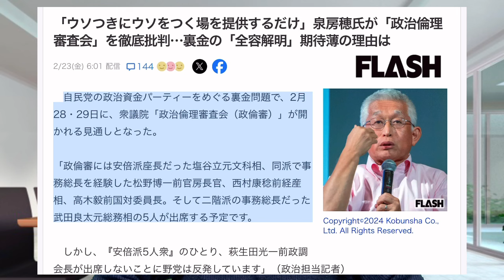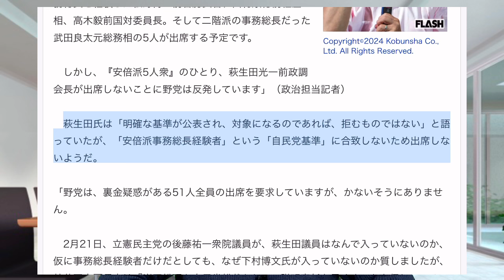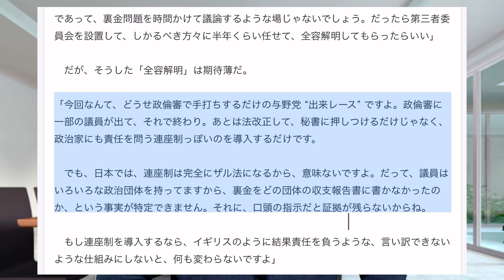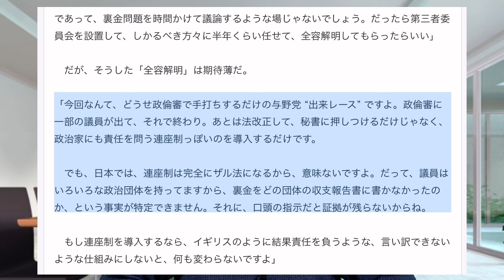【徹底批判】ウソつきにウソをつく場を提供するだけ by 泉房穂氏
（関連記事）
自民党の政治資金パーティーをめぐる裏金問題で、2月28・29日に、衆議院「政治倫理審査会（政倫審）」が開かれる見通しとなった。

「政倫審には安倍派座長だった塩谷立元文科相、同派で事務総長を経験した松野博一前官房長官、西村康稔前経産相、高木毅前国対委員長。そして二階派の事務総長だった武田良太元総務相の5人が出席する予定です。

　しかし、『安倍派5人衆』のひとり、萩生田光一前政調会長が出席しないことに野党は反発しています」（政治担当記者）

　萩生田氏は「明確な基準が公表され、対象になるのであれば、拒むものではない」と語っていたが、「安倍派事務総長経験者」という「自民党基準」に合致しないため出席しないようだ。

■活動費490円のサポートお願いします（Gold Member）

（＊動画内で着用したパーカーはここから）

（＊動画内で着用したトレーナーはここから）

AKIDAI/動画編集/映像クリエイター@広島